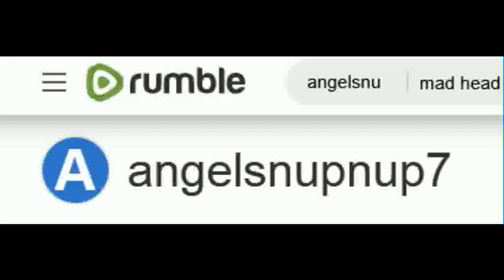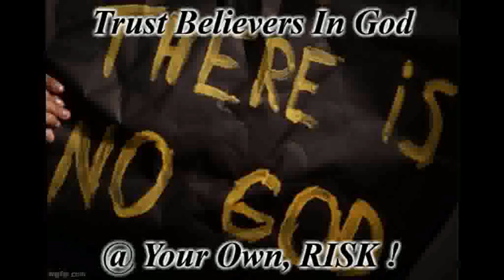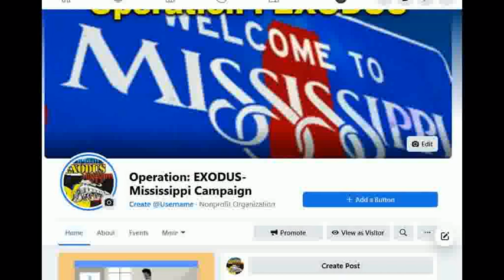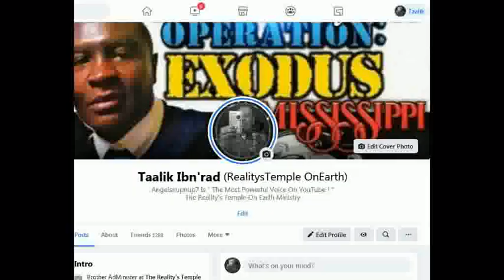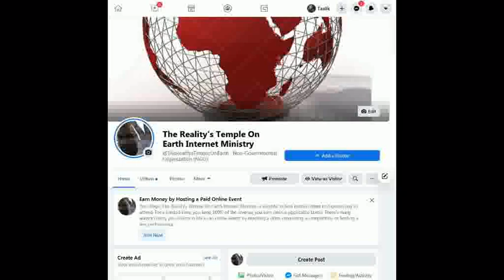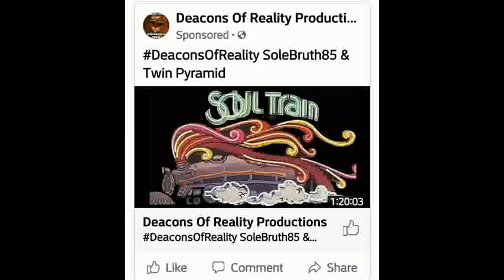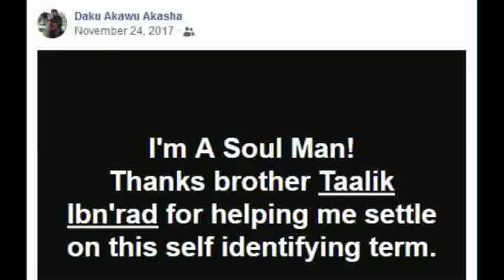Masked Sa'Neter Troll Disrupts Taharka Bey/Angelsnupnup7 Livestream